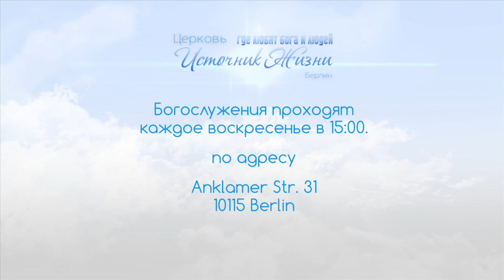"Не хлебом одним будет жить человек"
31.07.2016"Не хлебом одним будет жить человек" Александр Гусьев